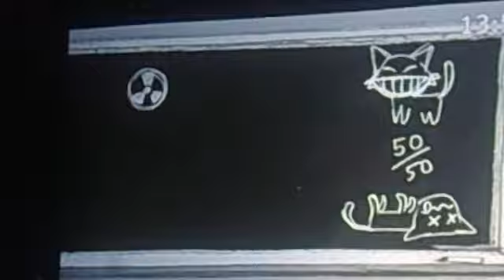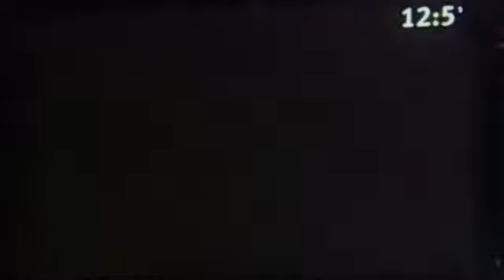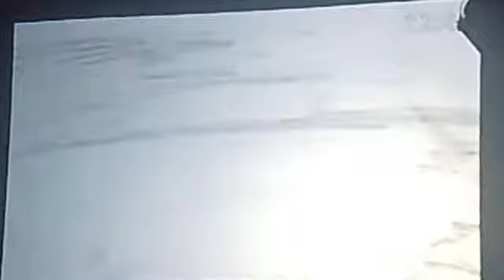Eurofurence 25 ~ Schrödinger's Cat's Revenge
One of the breaktime videos shown at the PawPet show of EuroFurence 25. This one is a funny short clip telling an alternate version of the tale of Schrödinger's Cat.

For more about my time at the Eurofurence 25, check out